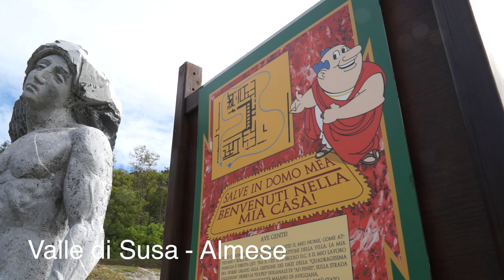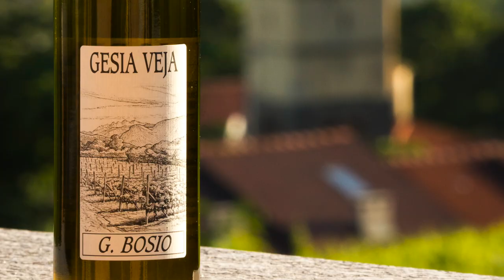Il baratuciat: la riscoperta di un vino bianco della val Susa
Giuliano Bosio, viticoltore ad Almese, racconta la riscoperta del vitigno baratuciat, tipico della zona.